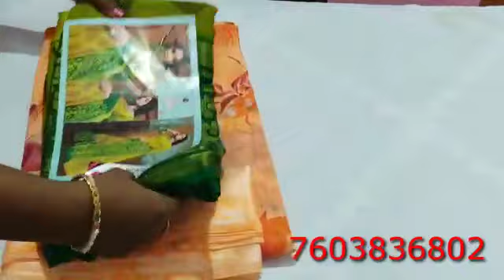💛💜BUY 1 GET 1 SAREE FREE FREE FREE +1 GIFT SAREE FOR LUCKY WINNER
HI FRIENDS

    🤍💛💜indha video la nama buy 1 get 1 offer mattum illama indha sarees vengara ellaroda name um serthu oru kulukal panni avangaluku 500 worth saree special gift ah kudukurom friends

        so neengalum seekrama sarees ah book panni indha kulukal ah kalandhukonga.